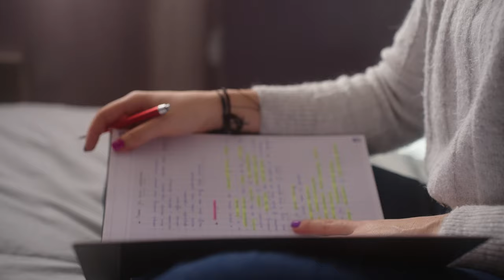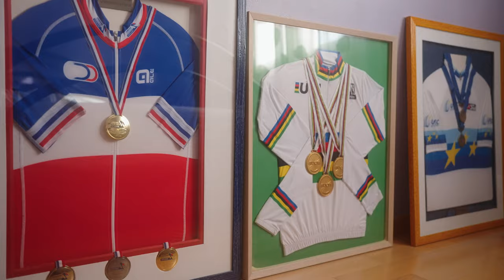Mathilde Gros - Paris2024 (Réalisé par Paradoxe VIZION)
Film publicitaire pour l'athlète Mathilde Gros en vue des JO à Paris pour 2024.

Réalisé par Paradoxe VIZION